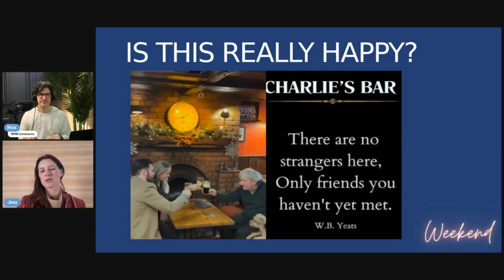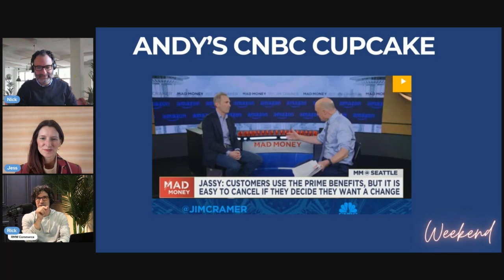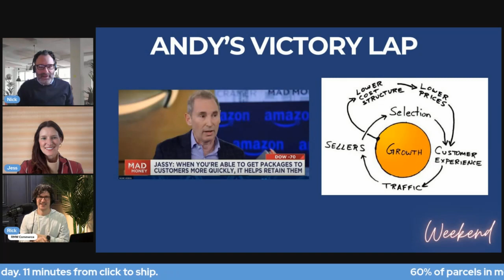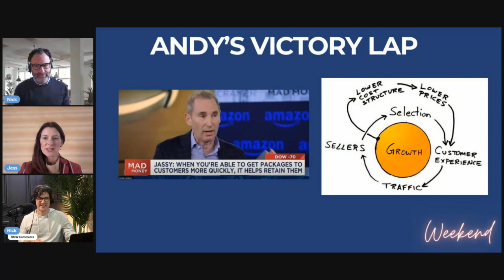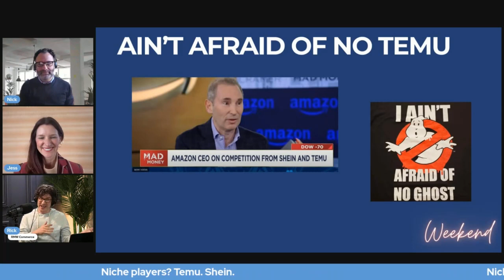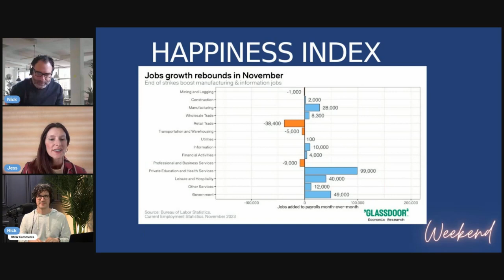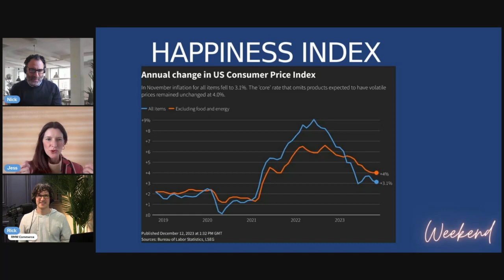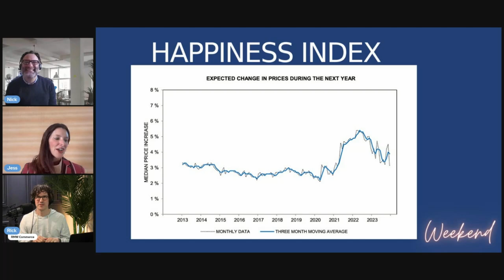The Watson Weekend: Jassy on Cramer, Retail's Future, Year in Review! 🚀 Special Guest Nick Kaplan! 🌟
🌟 Dive into the Watson Weekend extravaganza! 🚀 Hosts Jessica Lesesky and Rick Watson, alongside special guest Nick Kaplan, unravel the latest in tech and retail:

1. 💡 **Andy Jassy on Jim Cramer**
2. 🔮 **Where is Retail Going - Future Gaze**
3. 📅 **MarketplacePulse - A Year in Review**
4. 🌐 **What Events to Attend?**
5. 📈 **And, Of Course, the HappiJess Index**

🎙️ Nick Kaplan's insights add a unique perspective to our engaging discussions. Tune in for a tech and retail journey filled with valuable insights and HappiJess's unique touch! 🗣️ Share your thoughts using WatsonWeekend TechTalk RetailInsights. 🚀🌟